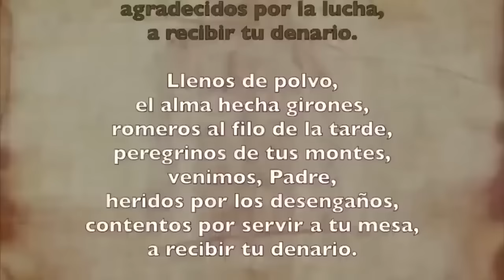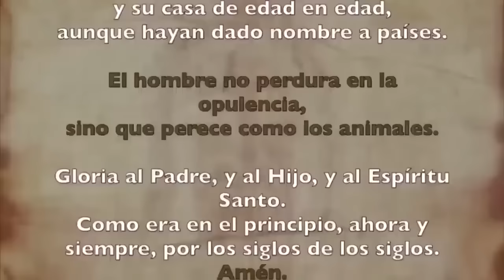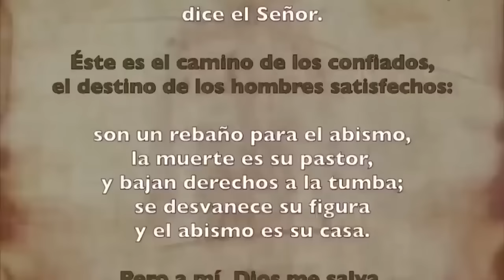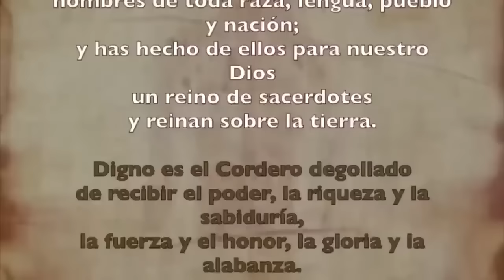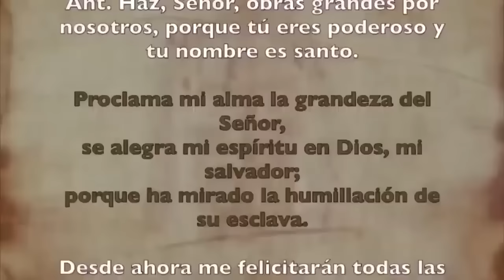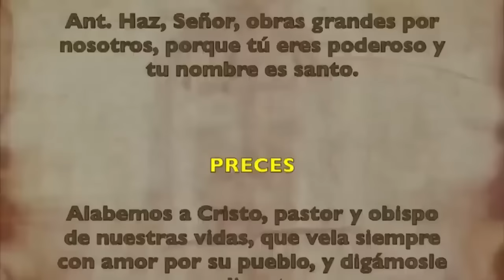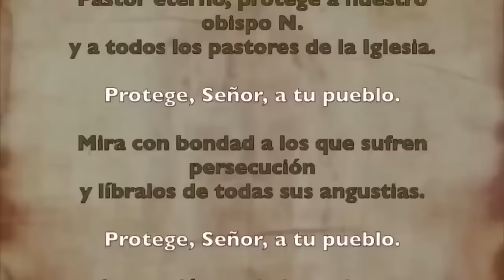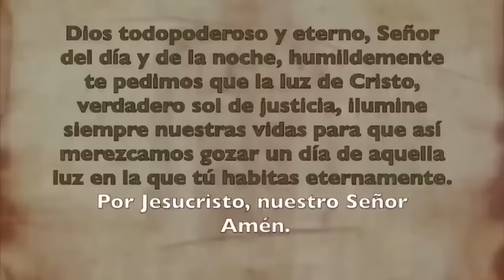Oración de la tarde (Vísperas), MARTES 3 DE SEPTIEMBRE 2024 I XXII del T. Ordinario